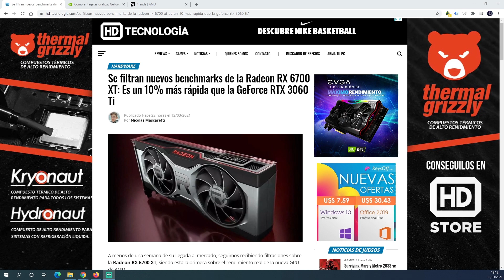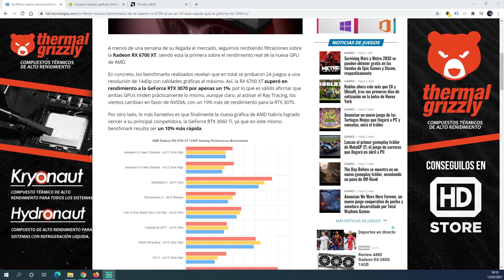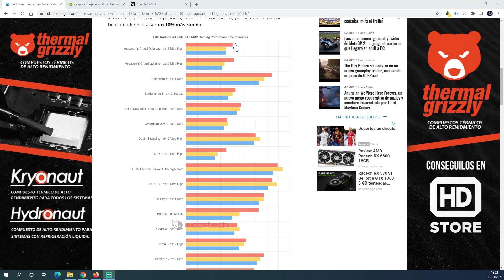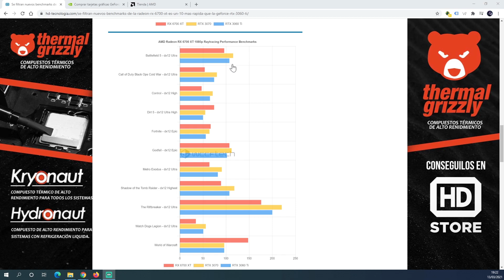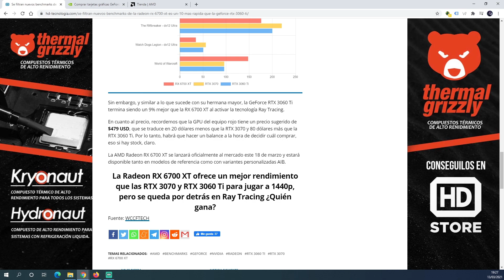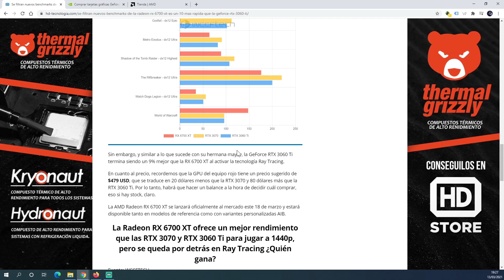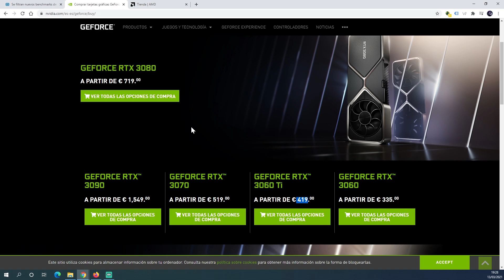PRIMEROS BENCHMARKS AMD RADEON RX 6700 XT | COMPARATIVA RTX 3070 Y RTX 3060TI ¿CUÁL ES MEJOR?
A pocos días de que AMD ponga a la venta su tarjeta gráfica Radeon RX 6700 XT por fin podemos ver los primeros benchmarks y unas comparativas muy interesantes contra sus competidoras más cercanas de la gama de tarjetas gráficas de Nvidia. la pregunta del millón ¿habrá stock? Llegará a las tiendas el 18/03/2021

💪 Conviértete en miembro del canal para disfrutar de ventajas!
💪 Si queréis apoyar el canal con una única donación podéis hacerlo aquí ➜

★☆★ SITIOS RECOMENDADOS ★☆★